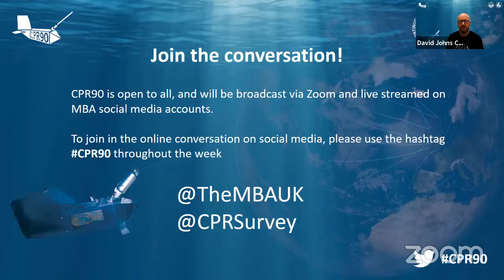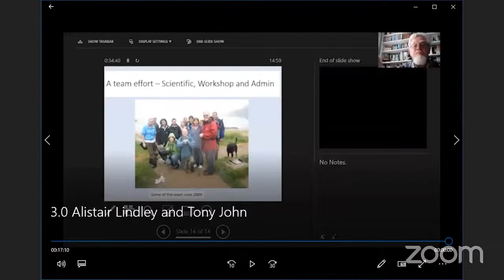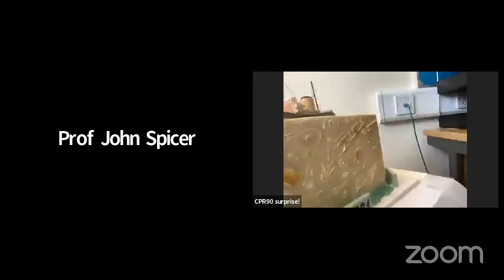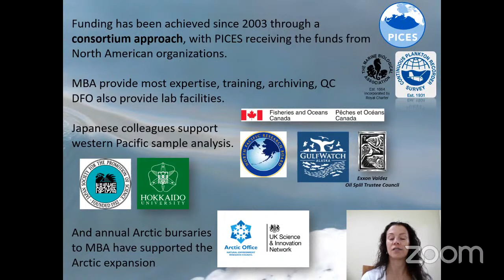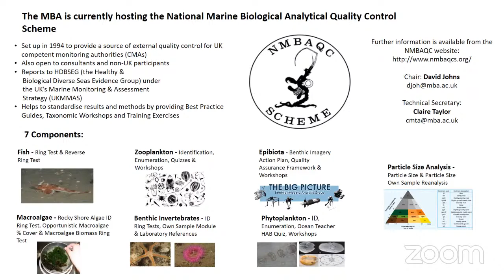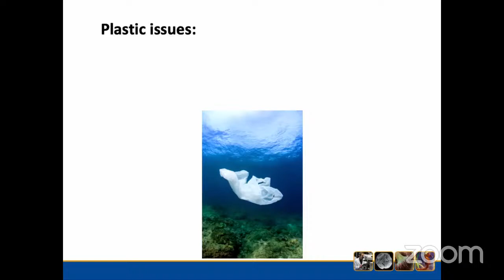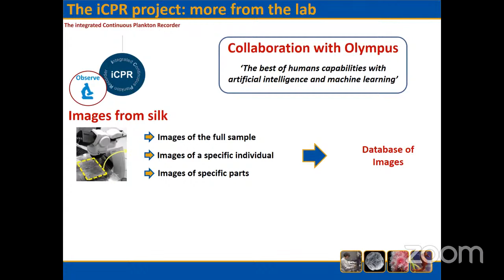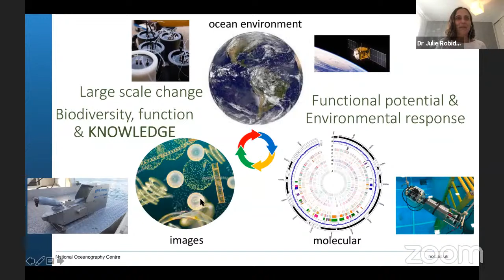CPR90 Conference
Description: CPR90 Test Stream